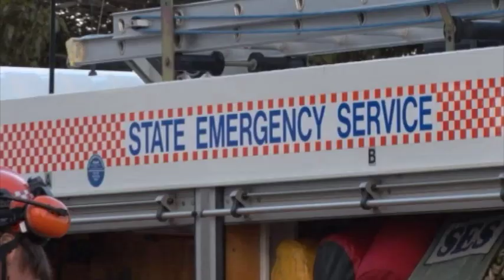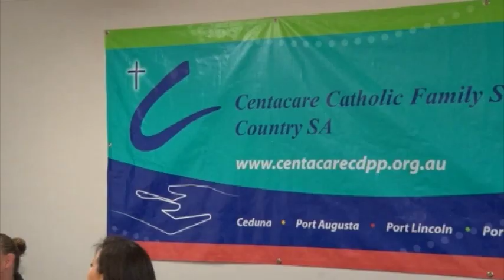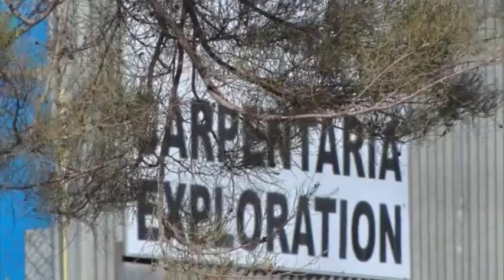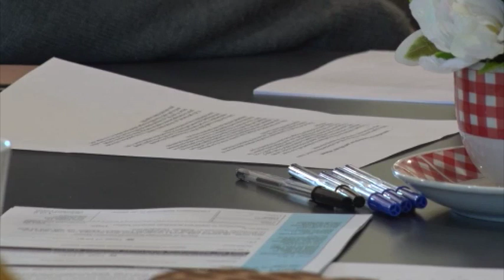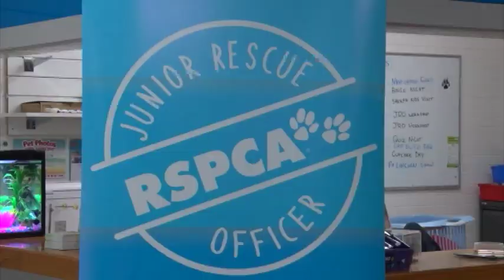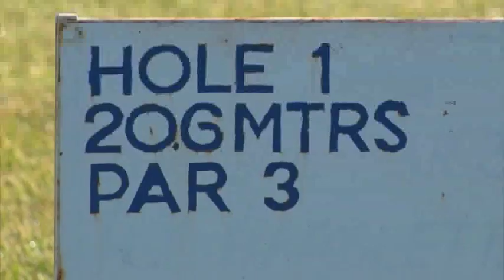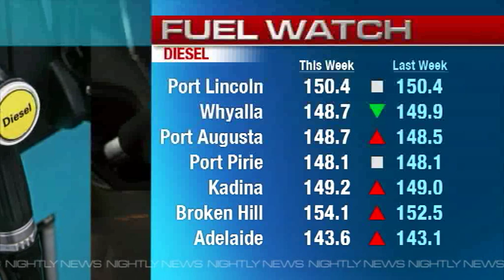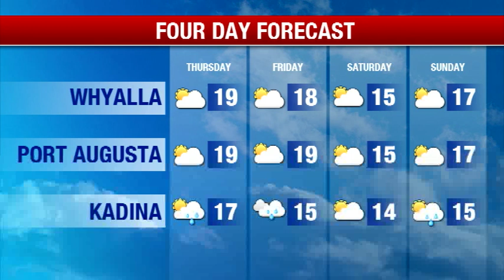Nightly News 7 Spencer Gulf - Wednesday July 11